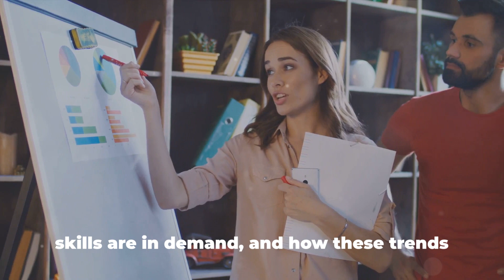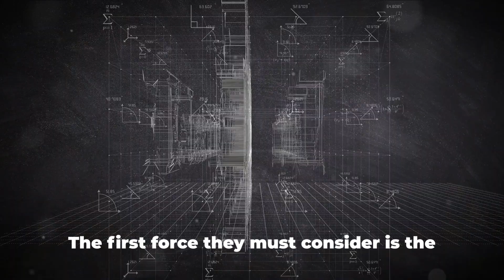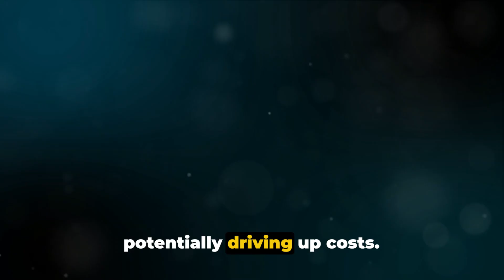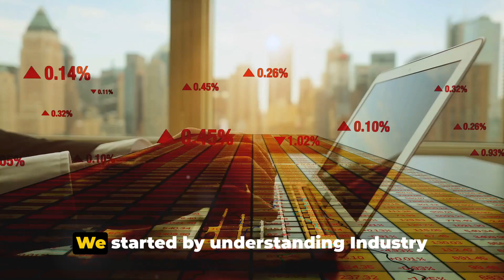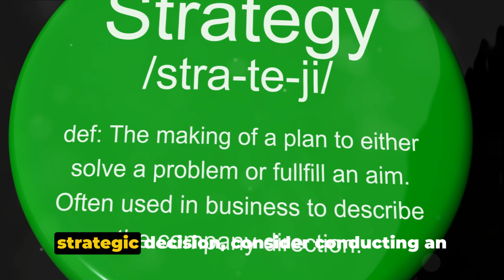Mastering Industry Analysis & Porter's Five Forces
In this highly informative video, we dive deep into the world of Industry Analysis and Porter's Five Forces, breaking down complex concepts with clear and relatable examples from the educational and corporate sectors. Whether you're a student trying to grasp these fundamental business principles or a professional looking to enhance your strategic planning skills, this video is perfect for you!